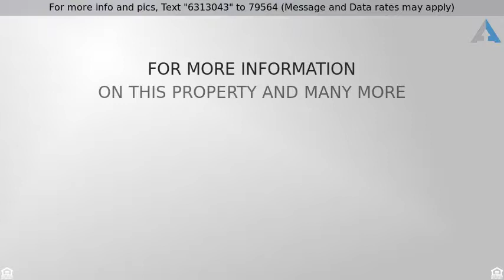Priced at $62,500 - 2608 N Heidelbach Ave, Evansville, IN 47711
2608 N Heidelbach Ave, Evansville

This brick Cape Cod on two lots with a park-like back yard, a poured concrete partially finished full basement, and newer roof is already a home under $75,000 with considerable value. Take note of its new kitchen floor, new stove, eat-in-kitchen with Mid Century Modern cabinets, and new HVAC being installed, and you'll be ready to call this old house your new home. Close to the expanding Greenway, you're a brief stroll from West Franklin Street via a scenic path along the Pigeon Creek. When your friends come over, there's plenty of room to park around behind the two car garage, and the carport serves as a covered patio with brick pavers - perfect for entertaining in your back yard or enjoying it all to your lonesome. A solid place ready for your touches, well under $75Gs? With a mortgage payment possible under $500 a month? Don't let this deal fly away. Miss this house, and your goose is cooked.